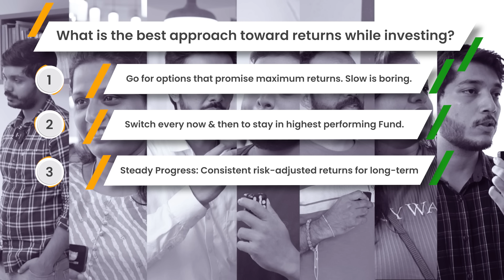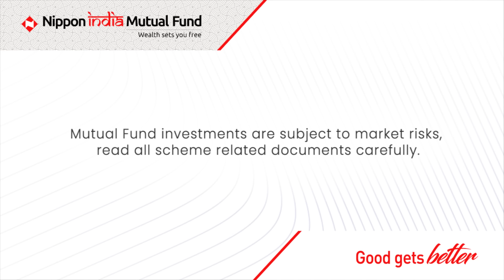Happy Independence Day!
As we celebrate our IndependenceDay, we ask Mutual Fund investors about their investing habits and uncover some disturbing facts!

Most people are getting the basics wrong!!

Watch this video to understand their mistakes so you can invest correctly and aim to achieve your financial independence.